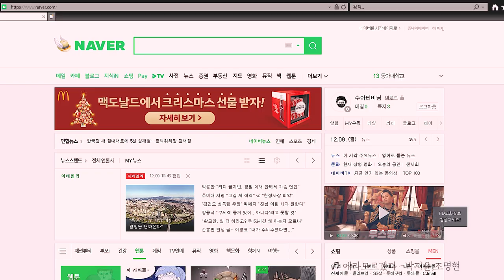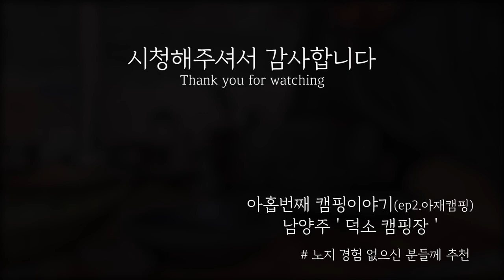남양주 덕소캠핑장ㅣ고양이가 훔쳐간 꽃갈비살ㅣDeokso camping site [캠핑편 #9]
사인가족 아홉번째 캠핑이야기

남양주 ' 덕소 ' 캠핑장!!!

약간은 노지 느낌이 물씬 풍기는 캠핑장
아직 노지 경험 없으신 분들은 한번쯤 다녀와볼만한 곳 !!
시설물들은 열악하지만 성인 남성이 사용하기에는 나쁘지않았어요 ^^;;

아빠 혼자서 유닛활동(?)으로 근근히 캠핑생활을 이어가고 있네요 ;;

첫 캠핑을 같이 했던 연서아빠와 이번엔 덕소캠핑장을 다녀왔어요
남자 둘이 하는캠핑이라 뭐.. 편의시설들은 그닥 신경이 쓰이지않았답니다
오히려 한적하고 나름 노지 느낌도 물씬풍겨 좋았어요

난로없이 동계캠핑이 불가능할거라 생각했는데..
전기매트와 미니히터 하나로 충분하더군요 (단, 성인들만)

이번 메뉴는 꽃/갈비살+김치찌개 !!
꽃갈비살은 구경만했어요 ㅠㅠ

# 다음 방문 예정지 - 가평 '산장국민관광지 오토캠핑장' (with 연서네)
오랜만에 가족캠을 갑니다 ^^

Editing program : Premiere Pro / After Effects / Photoshop CC

#1. MUSIC : "에라모르겠다"
ARTIST : 박지윤(노래), 조명헌(노래), 이진헌(작사&작곡), 신정훈(편곡), 임제휘(베이스)

#2. MUSIC : "냉장고"
ARTIST : 이진헌(작사,작곡,노래)
편집 : 배성민

gear : Galaxy s10